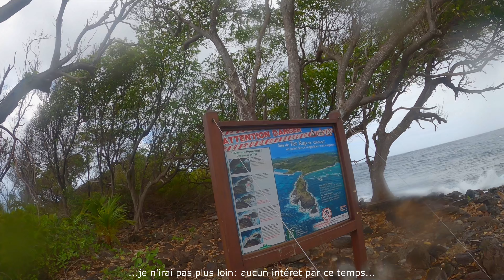Découverte Martinique: Trace des caps - Cap Macré - Anse Michel en VTT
Je continue la Trace des Caps...